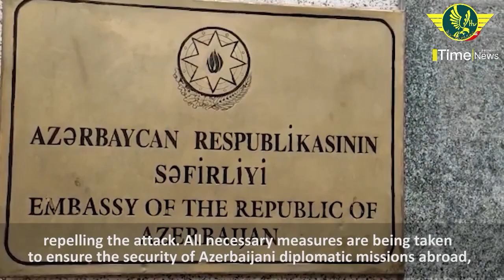Armed attack on the embassy of Azerbaijan in Iran - there are dead and injured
news sources ;